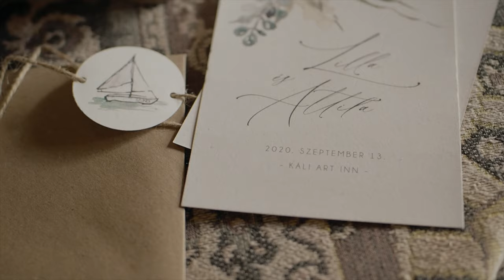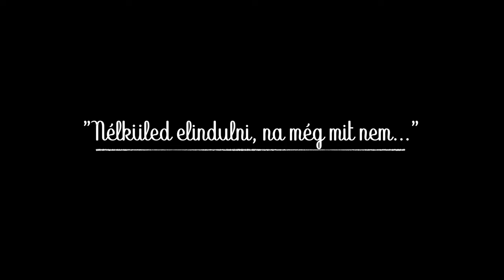KÁLI ART INN ESKÜVŐ, Köveskál // balatoni esküvő // Lilla & Attila Highlights // Wild Silk Visuals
Lilla és Attila eredetileg nem akartak videóst. Aztán meggyőztem őket. Szerintem mindkettőnk legjobb döntései közé tartozik. Ahogy leírták az egész nap menetét, tudtam hogy én ezt meg akarom örökíteni. A legapróbb részletekig meg volt tervezve, mégsem volt semmi eröltetett. Gyönyörű helyszínt választottak a Káli Art Inn-t a Balatonhoz közel és a dekorra a Natural Wedding Decor-t kérték fel, akik a szakmájuk kiemelkedő szolgáltati közé tartoznak.
Mintha egy filmben lettem volna. Elegánsan és szépen öltözött vendégek, csodálatos dekor, fantasztikus ételek, tökéletes zenészek és DJ. Filmesként egy jutalomjáték ilyet megörökíteni. Köszönöm, hogy bíztak bennem.
Mindenkinek csak ajánlani tudom, hogy balatoni esküvőben is gondolkodjon, mert csodálatos a táj.

Helyszín: Káli Art INN, Köveskál @kaliartinn
Video: Wild Silk Visuals @wildsilkvisuals
Fotó: Csaba Győrfi Weddings @csabagyorfi.weddings
Dekor: Natural Wedding Decor @naturalweddingdecor
DJ: Pulai Dávid @navidal_official
Fodrász: Rosta Anita @rostaanita
Smink: Szedő Anita  @anitaszedomakeupartist